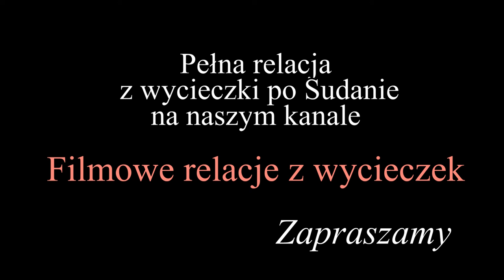Sudan - Mussawwarat as-Sufra (subtitles POL, ENG, GER, SPA)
W Mussawwarat as-Sufra jest meroicki zespół sakralny z III wieku przed naszą erą.
W pobliżu jest świątynia Apidamaka - meroickiego boga, przedstawianego
z głową lwa.